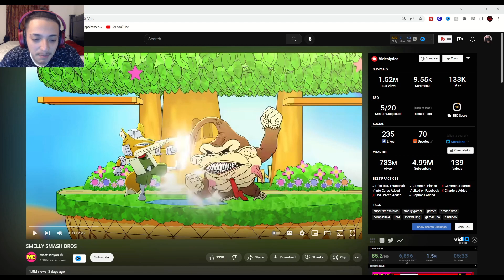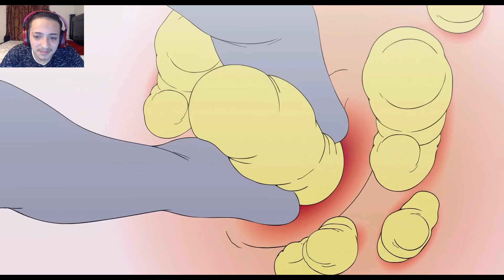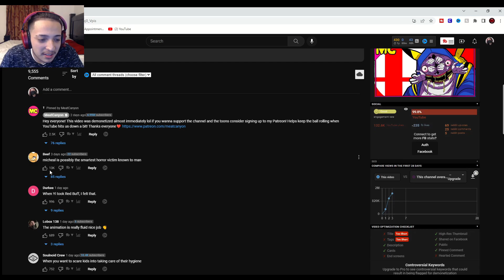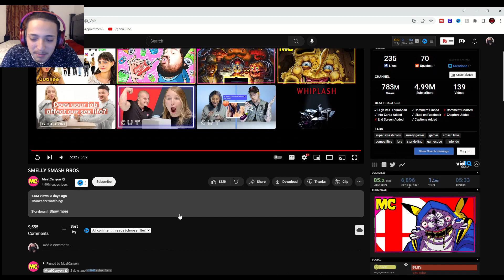SMELLY SMASH BROS - Meatcanyon (Reaction)